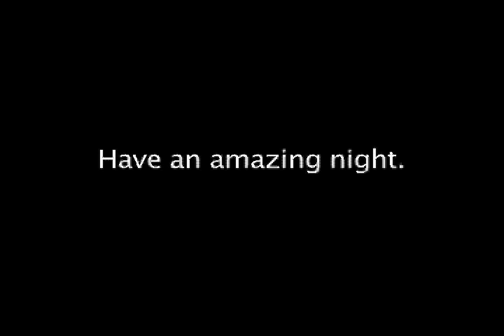Dancing Queen Horoscope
your horoscope